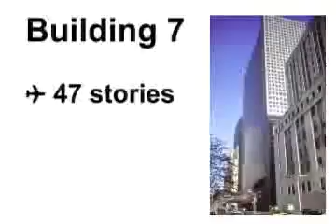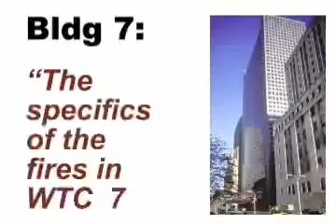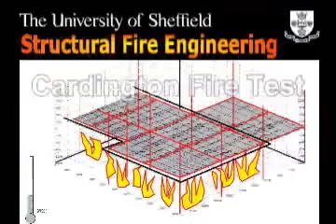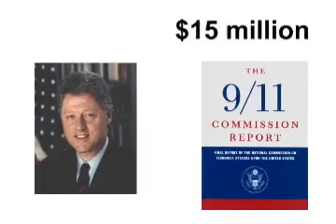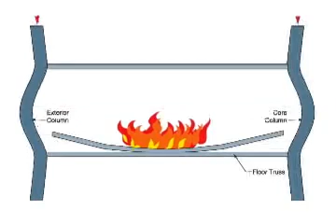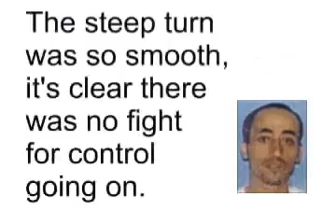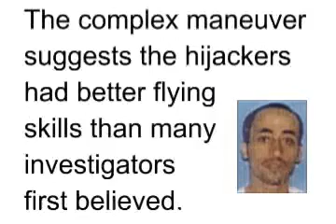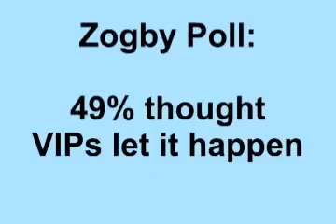America 9/11 history